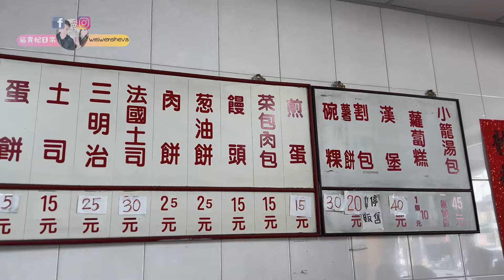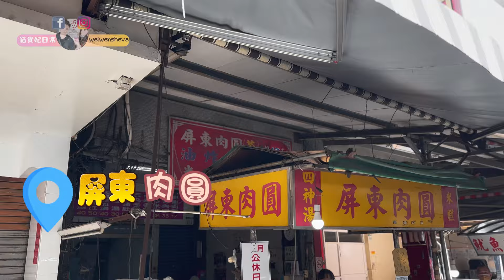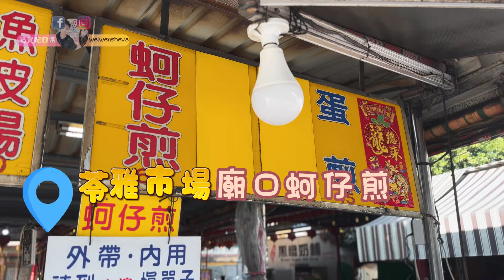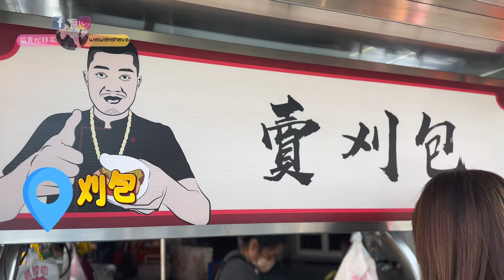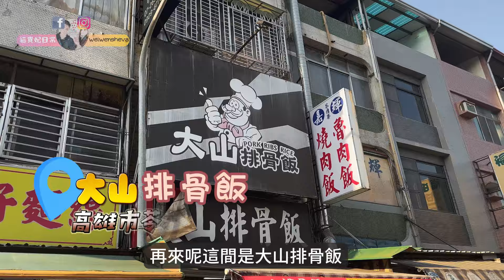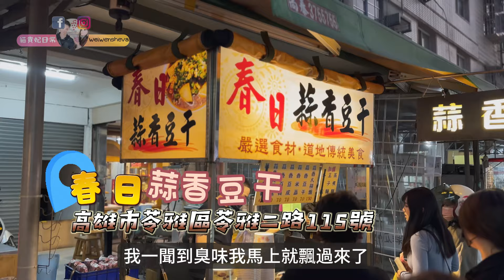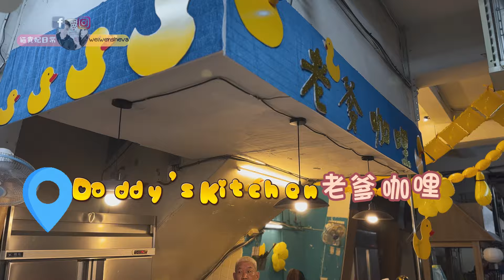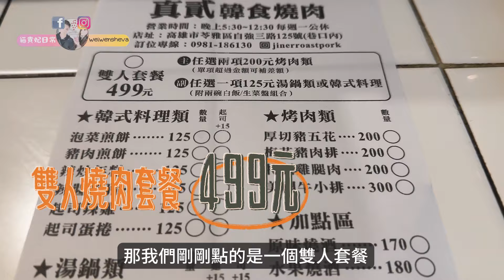[跪妃菜市仔7]高雄美食 苓雅市場 自強夜市 15元的蛋餅 菜市場裡吃燒肉跟咖哩 比臉大的雞排便當 在地美食 人氣小吃 阿伯聚集的肉圓店 超臭豆干 好好吃春捲 超人氣水餃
8:11秒糖醋排骨飯價格是90元！字幕價格打錯了

▼ 影片目錄 ▼
00:00開場
01:00無名早餐店
02:28屏東肉圓
03:47廟口蚵仔煎
04:24肉圓黑白切
05:48自強路跟苓雅路口的古早味割包
06:45全麥春捲
07:44大山排骨飯
08:44于家水餃大王
10:18春日蒜香豆干
11:50老爹咖喱
14:36真貳韓食
17:16結尾

▼目前設備▼
拍攝器材：gopro hero 11,iphone14 PRO MAX,SONY ZV-E10
收音器材：RODE Wireless Go II